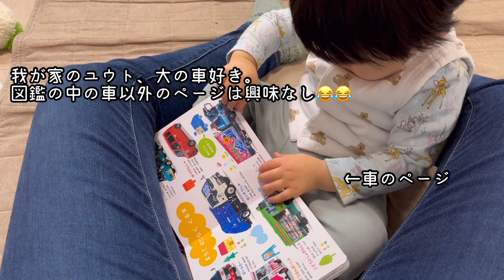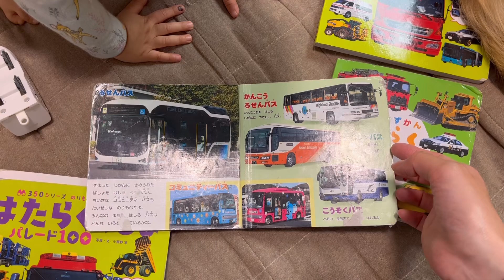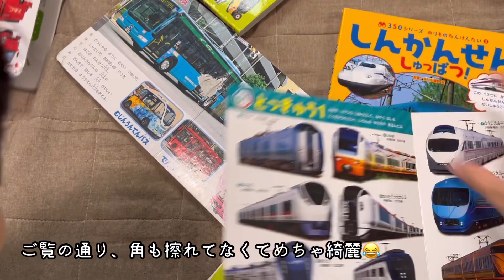1歳4ヶ月の車コレクション大公開🚗プレゼントの参考にどうぞ🎁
生後16ヶ月の男の子と、5歳のゴールデンレトリバーと、
ずぼらマイペースな新米母ちゃんの動画です！
(たまに父ちゃんも出るよ、たぶん)

お久しぶりの更新になってしまいました、。
我が家の車好き男子の車コレクションを紹介します！
車好きな子へのプレゼントの参考に少しでもなったら本望です🥹🥹

更新が滞っております😭
昼寝が減り、なかなか作業時間が取れてないです😭
編集頑張ります！！！！
また次回の動画まで気長にお待ちいただけると嬉しいです😭😭😭

SUZURI👀(母ちゃんの描いた絵のグッズ販売中💖)